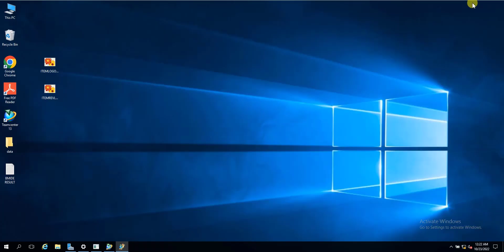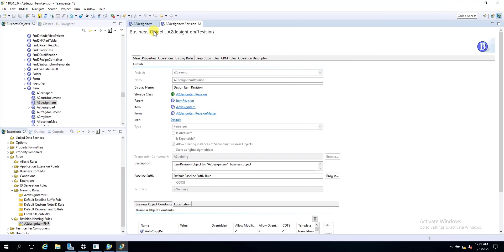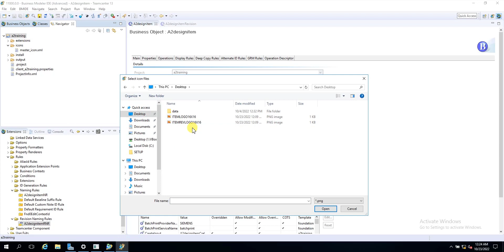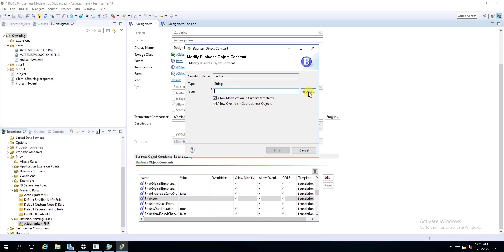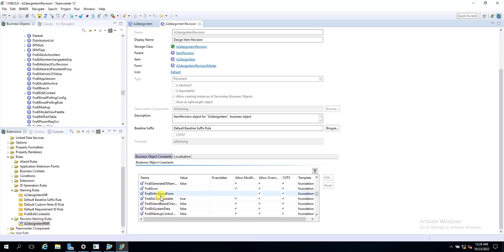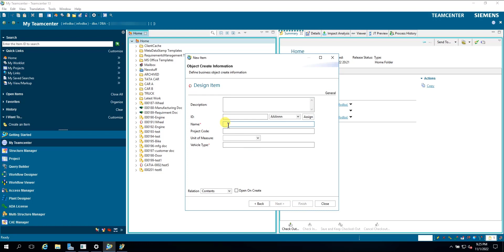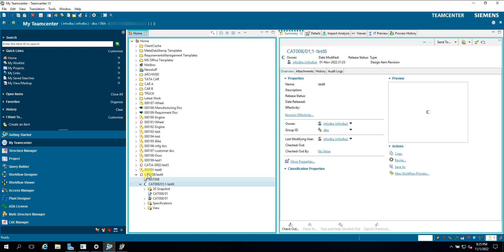Teamcenter I BMIDE Lecture 15 I Join Our Course I Link In Description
IF YOU LIKE IT - JOIN OUR COURSE

CAD DESIGNER